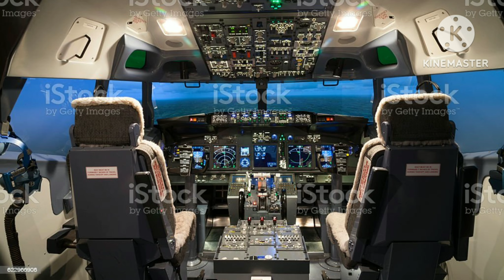Mars4 Ruins Airplane Trip To Singapore/Grounded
Inspired By @DanielPietroOfficial.

Credits:
1. @bazejthefantendovyondmaker168 - Sounds
2. @DanielPietroOfficial - Inspiration And Sounds
3. @FABXTUBE - Characters
4. @freevideovlog - Videos
5. @NevilleRBLX - Sounds